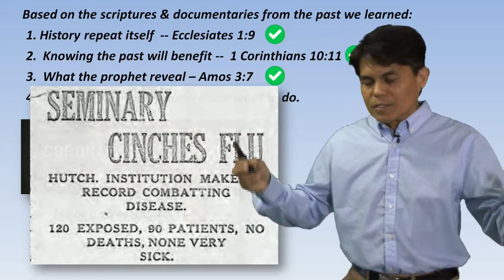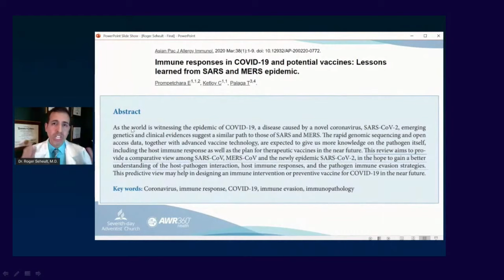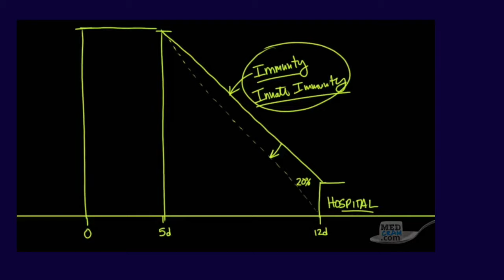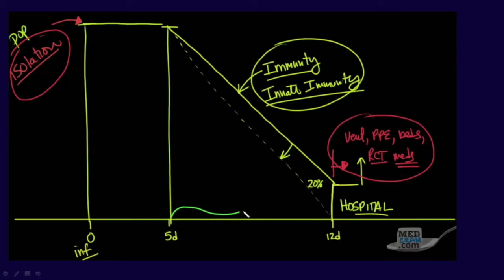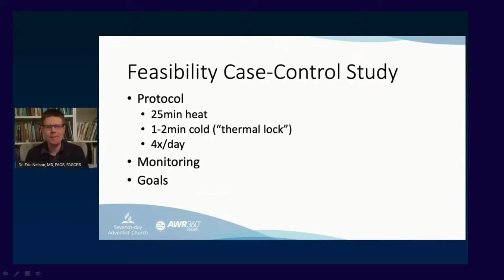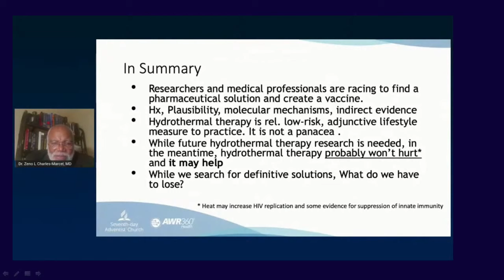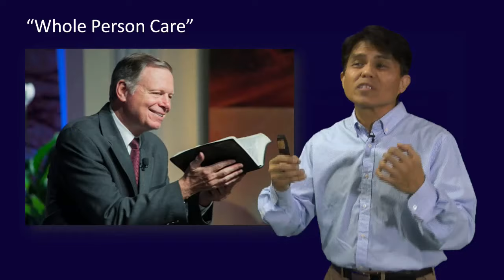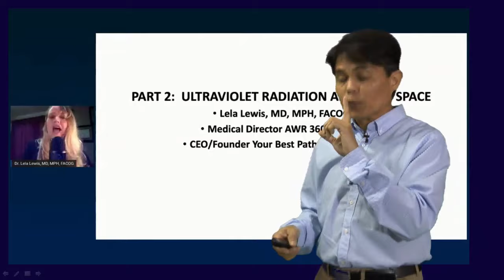HydroThermal Therapy for Covid-19? Part 1 of 2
Part 1 of 2 - Hydro Thermal Therapy for Covid-19
During the Spanish Flu of 1918-19, Adventist Sanitariums in America had a 1% death rate compared to double digit deaths rates elsewhere. The reason? Hydrotherapy treatments like Revulsive treatment with Hot Foot Bath was used to help boost the immune system--preventing the patient from getting pneumonia, thereby significantly increasing the survival rate.